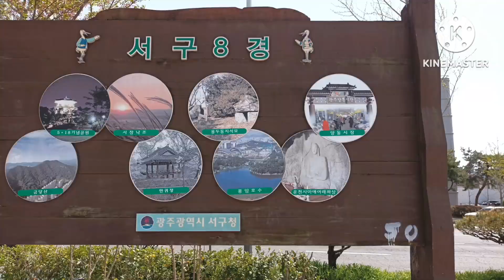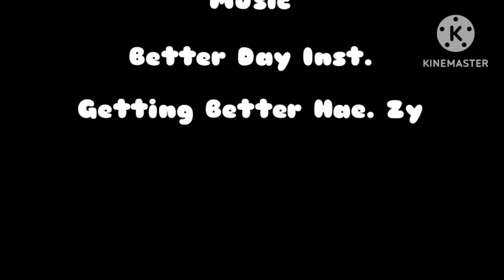아파트에서 자연정원으로